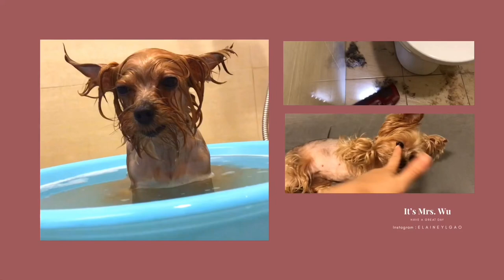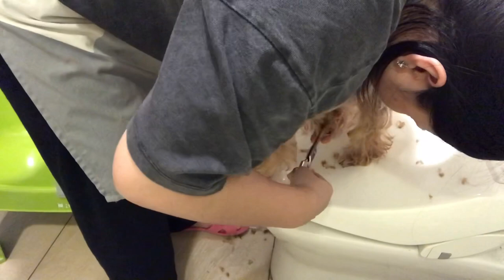How to bathe a yorkie ? || 腳底毛修剪 \ 幫狗狗剪指甲 \ 擠肛門腺 \ 毛髮吹乾 \ 約克夏才藝表演 （下集）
How to cut Yorkie hair at home !  Part 2
// 吳太太愛用品 //
來自匈牙利的JULIUS-K9專業犬用胸背帶
(不會勒到狗狗的脖子)
// 吳太好書推薦 //
狗狗美容百科：164個品種的基礎美容詳解！
狗狗這樣教，主人好輕鬆2：不打不罵不關，33招解決所有狗狗問題
跟著狗狗去旅行：說走就走！帶毛小孩吃好住好玩好全台旅遊指南
從上面的連結點擊進去，可以找到我真正在使用、或是愛用推薦的商品、還有我在博客來愛看的書單推薦，商品的價格跟網路上或市售商家相同、商品平台也都來自各個品牌、各大供應商，購買起來安心有保障。
透過上面的連結購買商品，吳太會得到各大官方商家的分潤獎金，如果你喜歡我們的影片歡迎支持我們，吳太會更努力持續創作拍影片給大家看的，謝謝 ! !

「如有任何商業使用，必須事先取得著作權人事先同意。」
「未經同意禁止轉載，勿將內容用於商業性質之分享、連結，謝謝。」